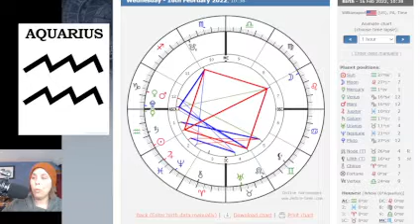AQUARIUS - Catalyst Astrology Forecast: AQUARIUS NEW MOON - Feb 1st, 2022